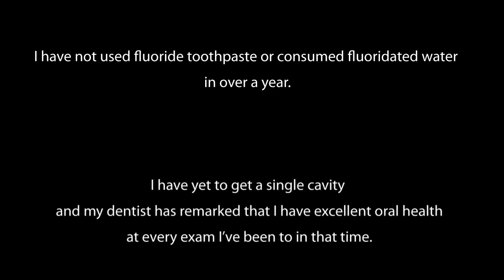Fluoride Is Poison A Quick Demo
Melissa Melton

EDIT: Wrote a letter to the editor of my local newspaper on why we should end water fluoridation in my city, you can check it out and borrow for your city

We are forcibly being medicated with fluoridation of our tap water in cities across the US, even though fluoride is a non-pharmaceutical, chemical waste and the main ingredient in rat poisons and many pesticides. This video doesn't even go into the myriad studies that have been done to show the harmful effects of fluoridated water on every system in your body. Instead, I just tried to look at this issue from a logical justification standpoint. If you swallow toothpaste, you are urged on the tube itself to call the Poison Control Center immediately, but somehow if you drink eight glasses of fluoridated water, it's fine? Where is the logic in that? There's information out there to show that the amount of fluoride in a serving of toothpaste is the same as a glass of fluoridated water (if the water doesn't have MORE)!

Continuing on that logic train, how much of the water you drink even comes in contact with your teeth where cavities form for very long anyway? If you really want fluoride for your teeth, toothpaste is readily available for a dollar or two at any grocery or drug store. It is absolutely unnecessary to drink it.

The bottom line: fluoridated tap water makes no sense. There's a reason Hitler was fluoridating water in Nazi concentration camps, and I'm pretty sure it wasn't because he was overly concerned about their dental health. He added fluoride to pacify the prisoners and keep them docile. And now we're drinking it? Think about it.

To learn more about fluoride and what you can do about it, check out where you can also take action by writing to your local representatives about the dangers of fluoridated water. People in cities all over America have petitioned their reps to get fluoride out of their water and some have won the battle—you can't win if you don't try!

Here are a smattering of scientific studies on the negative impacts of fluoride:

The Grand Rapids Fluoride Study Quote: "The city officials of Grand Rapids in the 1940s had no idea that fluoridation chemicals were toxic industrial waste contaminated with lead and arsenic..."

Geez. There are so many that I'm going to run out of room...
Category
Non-profits & Activism